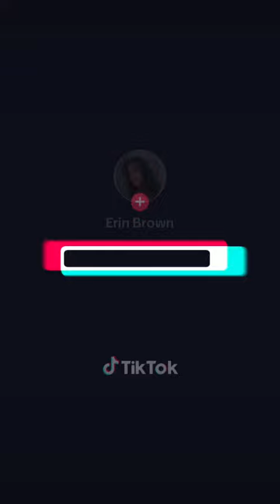Spiritual Hot Flashes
Spiritual hot flashes are a very common symptoms many experience associated with spiritual downloads or the receiving of energy. This is a very common one for me and I have this experience all the time. Be mindful and keep an eye on everything!